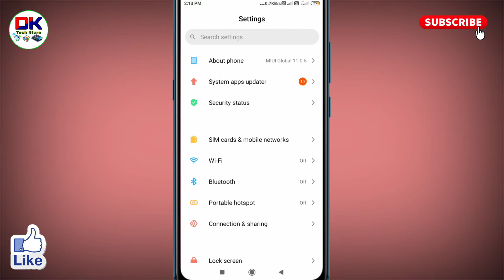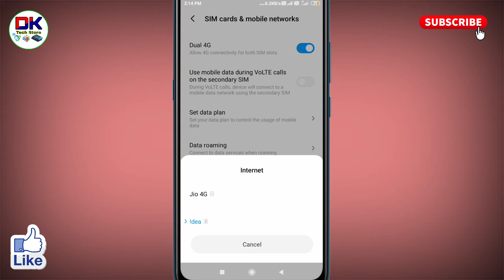redmi mobile me net nahi chal raha hai । redmi mein net nahin chal raha hai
अगर आपके भी redmi mobile me net nahi chal raha hai तो इस विडियो को पूरा देखिये। इस विडियो में आप जानेंगे कि redmi mein net nahin chal raha hai तो उसे आप कैसे ठीक कर सकते है सिर्फ एक सेटिंग करके।